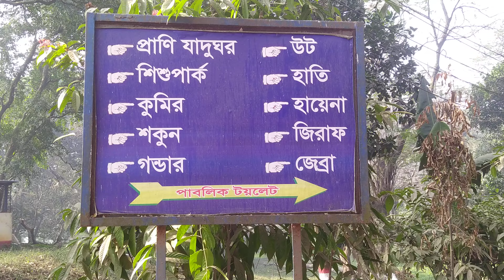কি দরকার ছিলো টাকা খরচ করে এই বক দেখতে আসার।